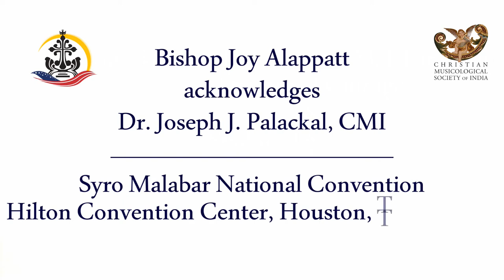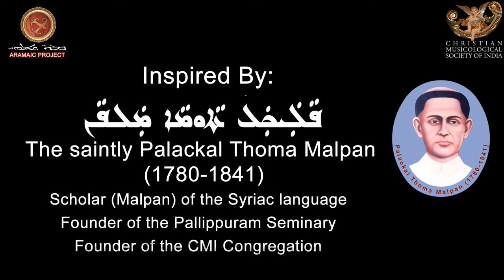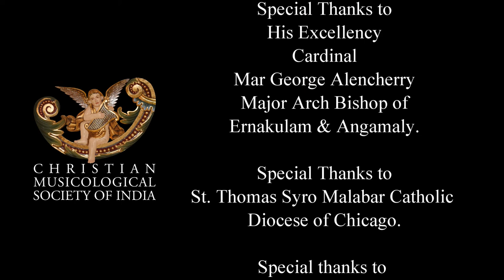CMSI 242- Bishop Joy Alappatt acknowledges Dr.Joseph Palackal, CMI